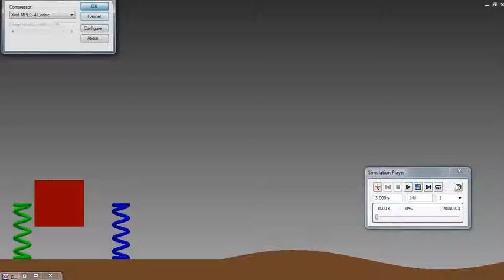2 DOF Car Simulation